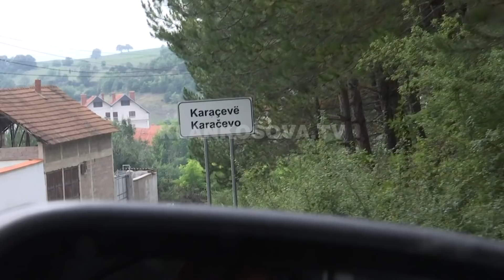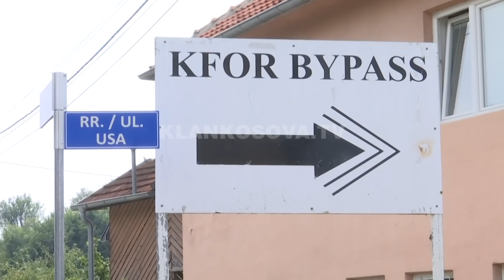Policia e Kosovës nis patrullimin në Karaqevë - 09.08.2020 - Klan Kosova